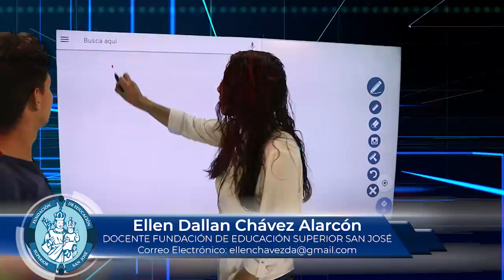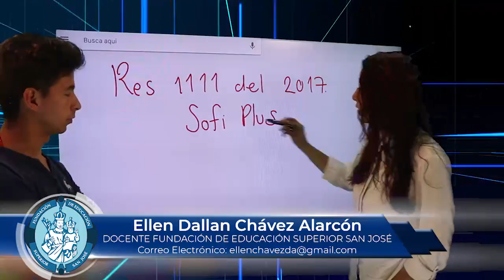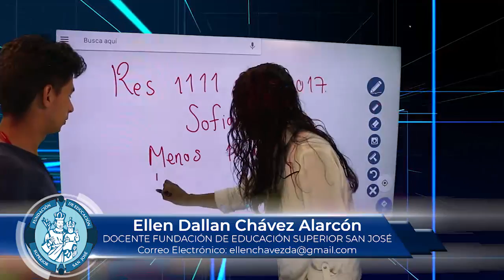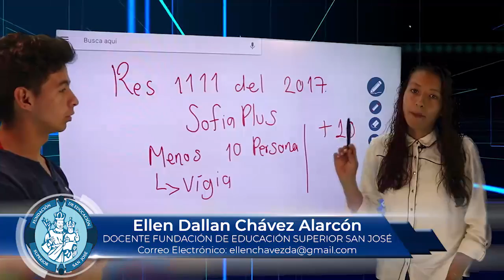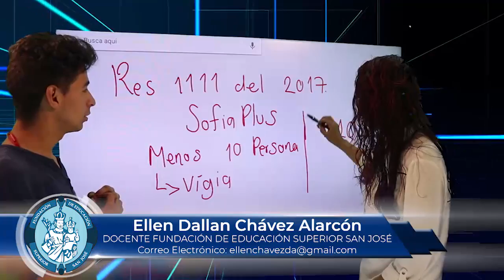ELLEN DALLAN CHAVEZ MATERIA SEGURIDAD INDUSTRIAL TEMA RESOLUCION 1111